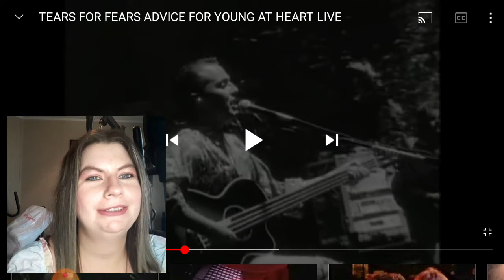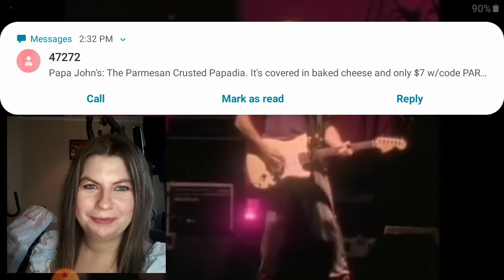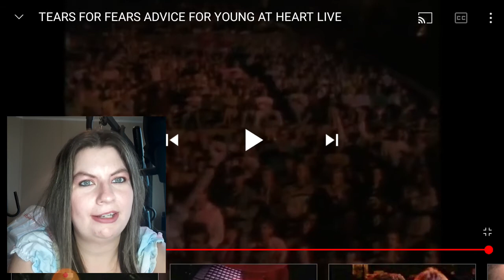Tears For Fears-Advice For The Young at Heart Live Reaction (MY FAVORITE CURT LEAD VOCAL)